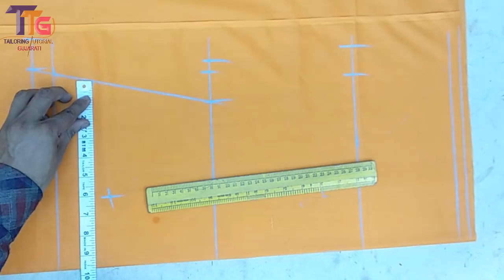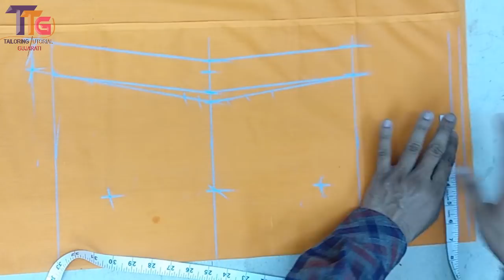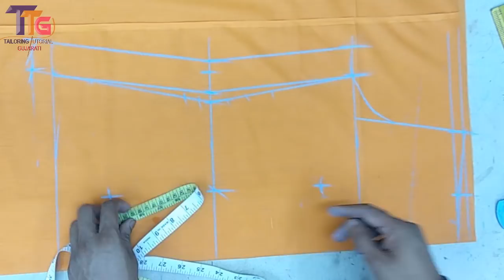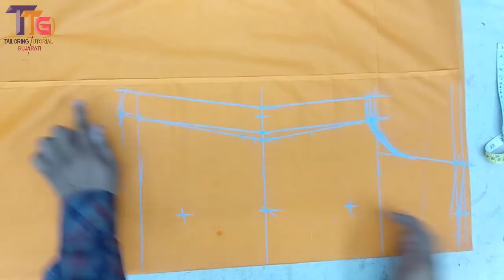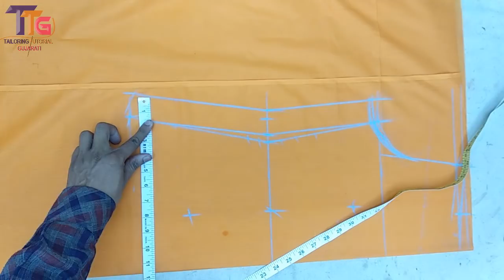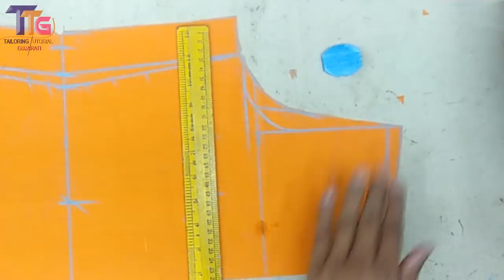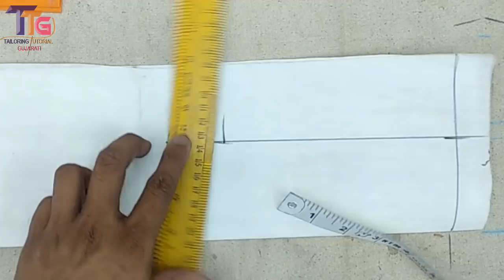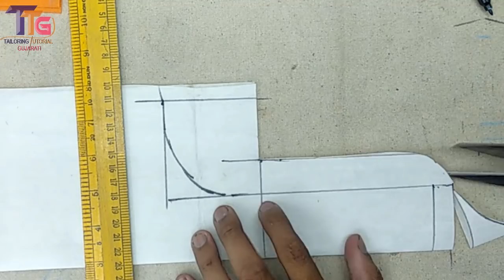સાદા ડ્રેસ કટીંગ ની સહેલી રીત ગુજરાતી માં/simple dress cutting in gujarati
સાદા ડ્રેસનું કટીંગ સહેલાઈ થી અને પરફેક્ટ કેમ કરવું  વીડિયોમાં વિસ્તાર પૂર્વક બતાવેલું છે.